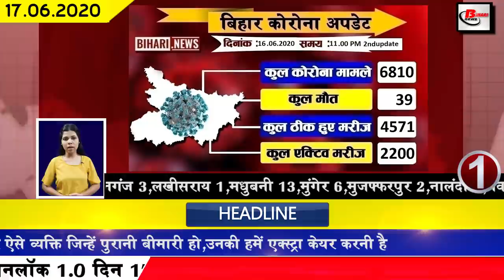Latest Bihar news Begusarai,Bhagalpur,Arwal,Madhubani,Munger,West Champaran,Patna,Samastipur,Siwan.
Daily  latest bihar news of all districts video in Hindi i.e.17th june 2020.Get information on Begusarai,Bhagalpur,Arwal,Madhubani,Munger,West Champaran,Patna,Samastipur,Siwan.

1. Bihar number of Covid-19 affected is constantly increasing
In Bihar, the number of Covid-19 affected is constantly increasing. By the second update released by the bihar health department last day, 148 new patients have been confirmed. After this, the total number of affected in Bihar has reached 6810.
2. The number of people recovering from Covid-19 in Bihar reached near 4571
3. Chief Minister Nitish Kumar reduced the distance of 10 districts
Chief Minister Nitish Kumar has reduced the distance of 10 districts of Bihar to a great extent on the last day. For which Chief Minister Nitish Kumar has inaugurated the 70 Ghat mahasetu on the previous day. Let us tell you that Chief Minister nitishkumar inaugurated the ghat on the previous day through video conferencing. The formation of this pool will reduce the distance between many districts of Saran Tirhut divisions. Which will benefit millions of Biharis living in the vicinity.
4. Transport Department plans will now be reviewed every week
5..A special breeze made in Bihar amid Napal dispute
6. Bihar Technical Services Commission extended the application date for the post of 303 Food Safety Officer and Physiotherapist
7. Jyoti got her aunt married with prize money
8. Javed Iqbal Ansari joined hands with RJD amidst preparations for assembly elections
9. First meeting of Bihar cabinet chaired by Chief Minister Nitish Kumar ends
10. Harijan word will be removed from the name of government school
11. Tejashwi Yadav claims to have a rift within JDU party
12. Space University of France wrote a note in memory of Sushant
13. Chief Minister Nitish Kumar has now decided to go to every district and program
14. 4 inspectors transferred in bihar
15. New Indigo flight from Patna to Delhi begins operations
16. Contribution of ₹ 51 lakh to Chief Minister Relief Fund from Danapur Railway Division
17. Increased vehicle sales in Bihar
18. Dolphin Park will open from today amidst the atmosphere of Covid 19
19. Sand Artist Ashok pays tribute to Sushant Singh Rajput
20. Awadhesh Narayan Singh appointed Chairman in-charge of Bihar Legislative Council
21. Tejashwi Yadav's village-to-village drumming campaign became political politics
23. Amidst rhetoric, Lalu Yadav is taking full care of the brotherhood
24. Arogya Path portal launched after Arogya Setu
While on the one hand the Arogya Setu app has increased its popularity in the last few months, on the other hand the government has launched a new portal called Arogya Path. According to the news, people will get information about the supply of health care products on this portal in real time, through this portal, anyone can easily access it by visiting its website, for this you can just login by visiting arogyapath.in Will happen. According to the news, Arogya Path has been launched by the Council of Scientific and Industrial Research. This portal will help the customers to reach the medical store.

25. Many Bollywood celebrities were harassing Sushant

As soon as the news of Sushant Singh Rajput's departure came to light on Sunday, an atmosphere of sorrow has arisen in the entire Bollywood industry, including in India, after which the troubles of Sushant Singh Rajput are being revealed from every corner. After scrutinizing the statements of the film personalities, it is learned that Sushant had taken this step due to some well-known and legendary personality of Bollywood who harassed Sushant. The people of the industry say that there is a big section in this entire industry, on whose single gesture it does not take long to lose the status of the biggest artist. Kangana Ranaut also pointed this out in her statement.

26. Now the responsibility of the government to teach the sons and daughters of migrant laborers
While the Bihar government is busy in competing to provide jobs to the migrant laborers on the one hand, on the other hand, the government is constantly planning to provide education to the sons and daughters of the migrant laborers. According to which an education department official has said that the department will start the enrollment process at the earliest to identify such students and meet their parents and get them enrolled in the government school. For which all the Education Officers in the Education Department have been ordered to follow the decision issued at the earliest.